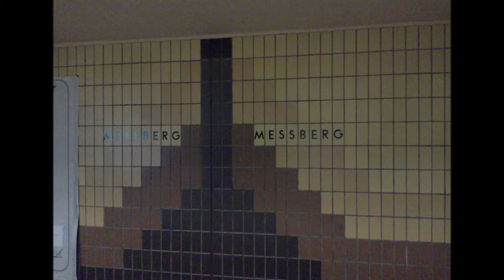Bildimpressionen Hamburg U-Bahnhaltestelle Meßberg